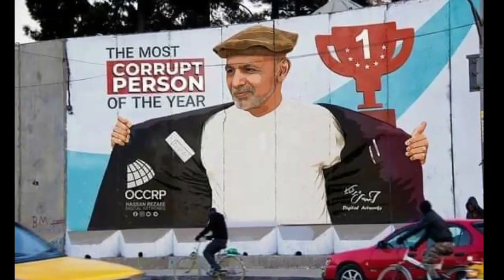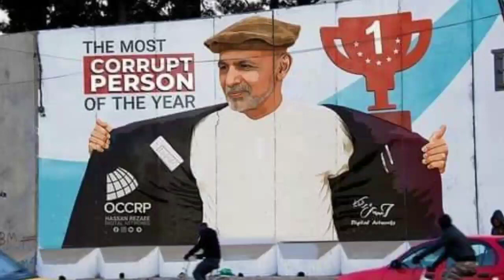محمد اشرف غنی شـ.ـیخ هـ.ـبت الله ته...